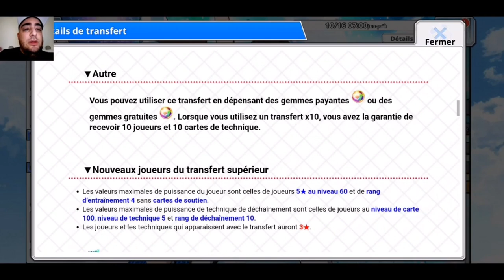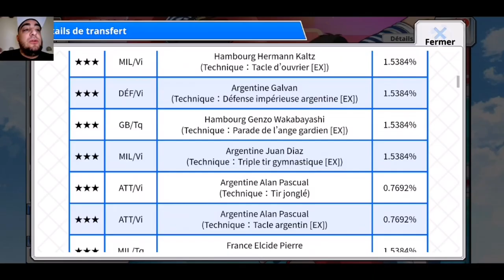[CT ZERO] NEWS du 9 Octobre 2019 (GLO)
Yosh les amis, on se retrouve aujourd'hui sur Captain Tsubasa Zero sur les nouveaux Portails World Cup et Argentine, pour finir un evenement pour farmer un Nitta qui donne une dribble EX !